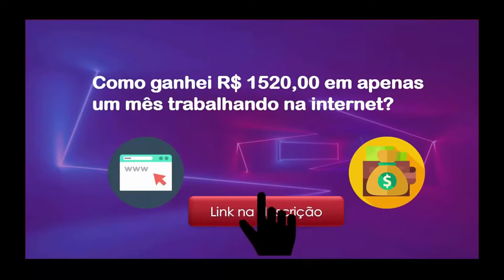Aprenda como limpar o intestino e reduzir a gordura do corpo com uma bebida simples e deliciosa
Todos nós sabemos que incorporar um estilo de vida saudável aumenta a energia e previne vários problemas de saúde.

Além disso, elimina toxinas acumuladas no corpo que causam falência de órgãos e obesidade.

Por isso, é extremamente importante limpar o cólon e desintoxicar o corpo para fortalecer o funcionamento dos órgãos e melhorar a saúde geral.

Mas como conseguir isso?

Neste VÍDEO, vamos ensinar você a fazer uma bebida de mamão, aveia e canela, ideal para manter a saúde em dia.

O mamão é rico em antioxidantes.

Os radicais livres promovem o estresse oxidativo, que, além de acelerar o envelhecimento, pode causar doenças.